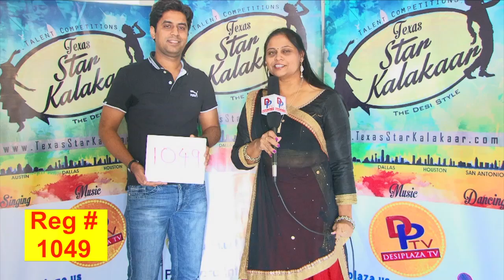TSK Dallas Audtions BackStage # 1049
Performance Category- Non Classical Singing
Age Category- 19+ yrs